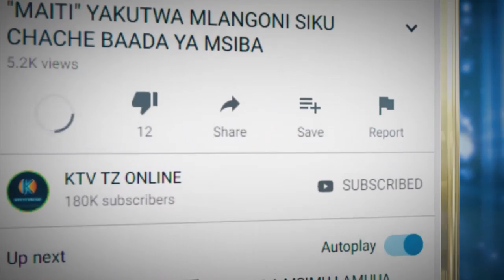HALI WALIONAYO WAFANYABIASHARA HAWA ITAKUACHA NA HUZUNI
cc: Sadia Rashid
cc: Juma Maulid
cc: Masoud Maganga
cc: Sauti